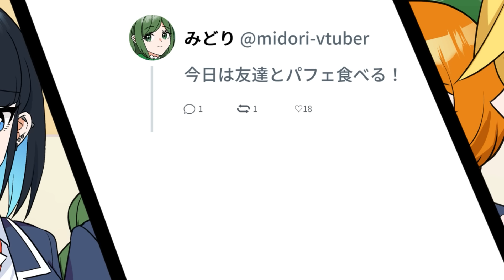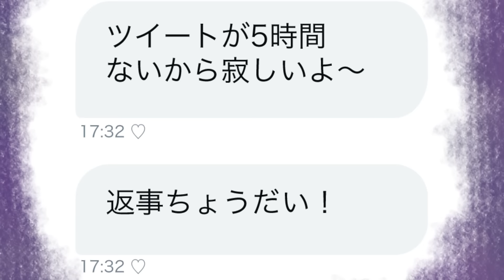【スカッと】推しVtuberに粘着するストーカー男の末路とは…【アニメ】【漫画/マンガ動画】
Vtuberデビューを果たしたみどりちゃん💚
どんどん人気になってコメントもたくさん✨
だったけど、その中には
少し困ったリスナーさんもいて…

『魔法少女プリズマジカ』とは…
ポジティブ天然な「アカリ」、不良だけど頭脳明晰な「藍」、ビビりだけどヤンキーの血を引く「みどり」
ある日、3人の女子高生は魔法少女にスカウトされる。
ごく普通の女の子たちがアクマと戦い世界を救う、美少女戦隊ファンタジー！

【BGM提供】
GT-K（DOVA-SYNDROME）
【SE提供】
OtoLogic